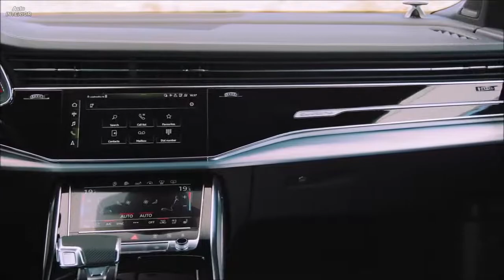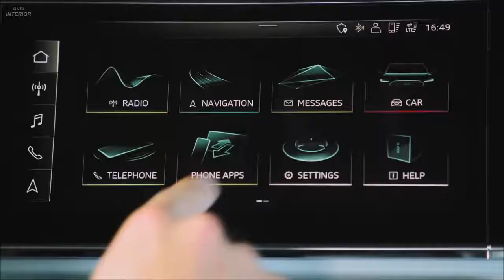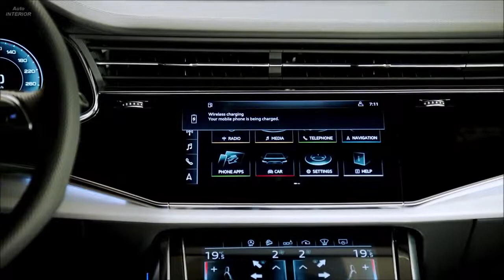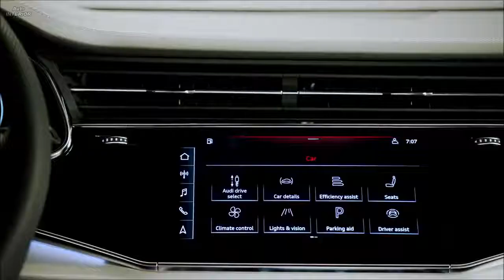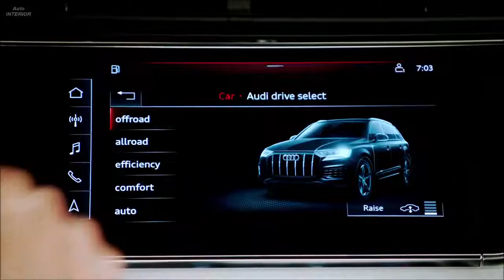Audi Q7 2020 Interior, Exterior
Audi Q7 - Large SUV
The Audi Q7 is getting an all-round update – both visually and technically. The large SUV features the new design of the Q family and offers superb dynamics and excellent comfort, in addition to its superior spaciousness. Mild hybrid technology, the digital operating concept and the optional HD Matrix LED headlights including laser light are just some of its highlights. The new Audi Q7 will be launched in Europe in mid-September.

Sporty on-road, powerful off: the suspension
Audi has substantially enhanced the dynamic attributes of the Q7. The electromechanical active roll stabilization is available as an option for the large SUV. Adjustable stabilizers reduce the body movements on uneven roads when driving in a straight line. With a sporty driving style, the focus is on optimum roll compensation – the tendency of the car to lean into the bend is reduced substantially.

All-wheel steering is also optionally available: The rear wheels turn by up to 5 degrees in the opposite direction at low speed, which increases agility. On the highway these wheels steer slightly in the same direction to promote stability.

Thanks to the combination of these high-tech systems, the Audi Q7 is extremely maneuverable, precise and agile in urban traffic and on hairpin bends. In contrast, the Q7 behaves as a highly comfortable, poised touring SUV with excellent ride comfort on freeways – particularly in conjunction with the adaptive air suspension. It also provides variable ground clearance and prepares the Audi Q7 with its standard quattro drive for terrain off the beaten track. The appropriate offroad mode can be selected via the Audi drive select dynamic handling system with its seven profiles. Air suspension comes standard on all seven-seater Q7 models. The S line exterior includes the slightly firmer adaptive air suspension sport, which lowers the ride height by 15 millimeters (0.6 in) compared with the regular air suspension system.

Mild hybrid technology standard: the drivetrain
All of the engines in the Audi Q7 are coupled to an eight-speed tiptronic and permanent all‑wheel drive. A choice of two diesel engines will be available at market launch. Shortly after the market introduction in September, a gasoline unit, followed also by a plug-in hybrid model, will join the lineup. The standard mild hybrid technology plays a major part in the efficiency of the engines. In customer operation, this technology can reduce consumption by up to 0.7 liters per 100 kilometers. Its central component, the belt alternator starter (BAS), powers a 48-volt main electrical system in which a compact lithium-ion battery stores the energy. During braking, the BAS can recover up to 8 kW of power and feed it back into the battery. If the driver takes their foot off the accelerator at speeds between 55 and 160 km/h (34.2 and 99.4 mph), the Audi Q7 recuperates energy, rolls in idle or coasts for up to 40 seconds with the engine switched off. The BAS restarts the engine the next time the accelerator is depressed, and does so faster and more gently than a conventional starter. The start‑stop range begins at 22 km/h (13.7 mph).

Luxury-class lounge: the interior
Whether with five or seven seats – the Audi Q7 combines immense prestige with practical everyday qualities. Through its new design, the large SUV has now grown eleven millimeters (0.4 in) to 5,063 millimeters (16.6 ft) long. It measures 1,970 millimeters (6.5 ft) wide and 1,741 millimeters (5.7 ft) (including roof aerial) high. The Audi Q7 outdoes its direct competitors with interior length as well as headroom and elbow room in the front and rear. A host of storage compartments, a new compartment in the instrument panel as well as the generous load capacity provide highly functional utility value. Depending on the position of the rear seat backs the luggage compartment on the five-seater version offers between 865 and 2,050 liters (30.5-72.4 cu ft) of capacity – the latter with a flat load area. An electric tailgate is standard; foot-activated gesture control is available as an option. Audi optionally supplies the rear seat bench plus; all three seats can be moved individually fore/aft and the backrest angle adjusted, as well as a third seat row with two electrically lowerable seats.

exterior design
The headlights, optionally in HD Matrix LED technology with Audi laser light, emphasize with their contour and light signature the width of the full-size model. On the restyled rear, a striking chrome strip creates the visual connection between the flat rear lights with their technical-looking graphics and carries forward the horizontal body line. The designers achieved the clear view with taut, flat surfaces, which span the entire width particularly in the license plate region. The Audi Q7 is particularly striking with the optional S line exterior.